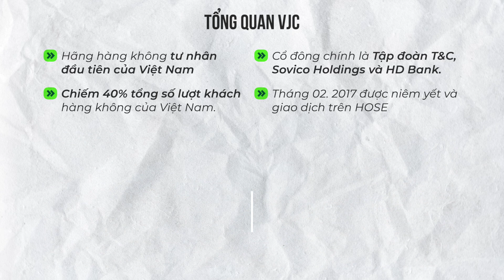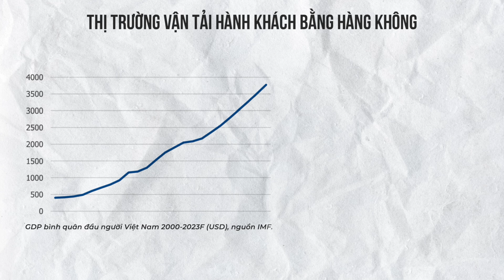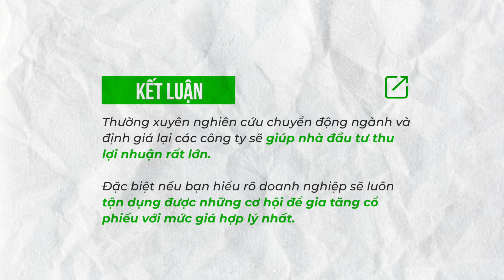VJC - CTCP HÀNG KHÔNG VIETJET